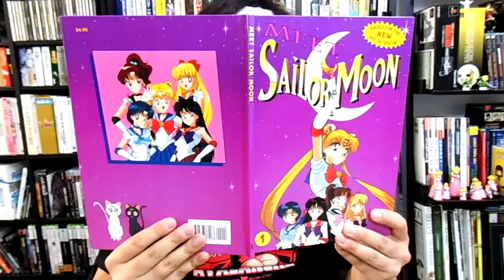Who is MultiTapped?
Find out which of your favorite YouTube creators make up the ragtag bunch known as MultiTapped!

MultiTapped.com-Coming Feb.1st

Music used in video-Family Matters Theme